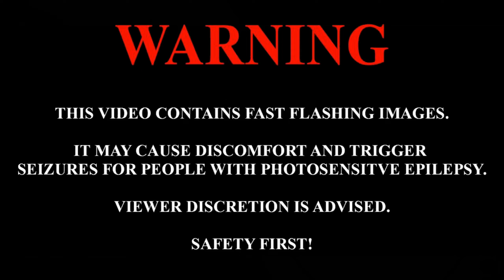Planetside 2 - Momentum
Planetside 2 Vehicle Super Action Gameplay 2022.